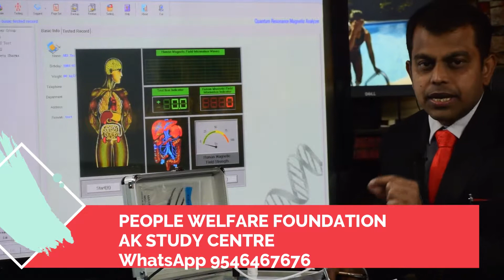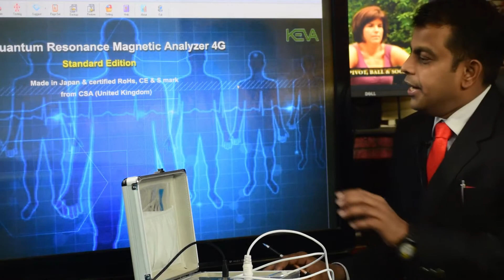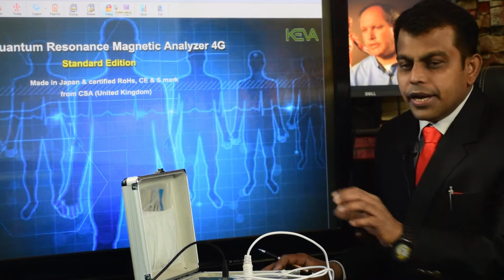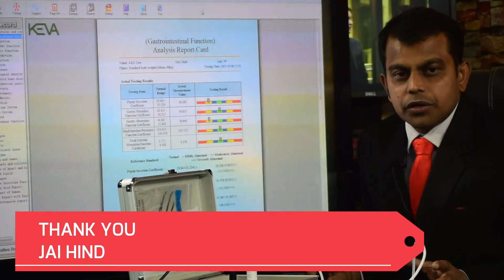QMRA टेस्ट क्यों किया जाता है